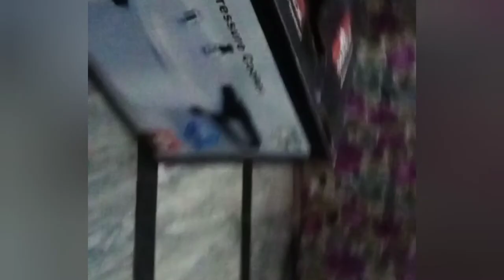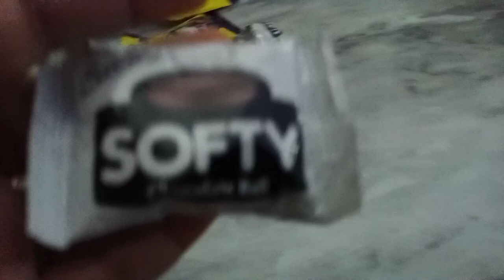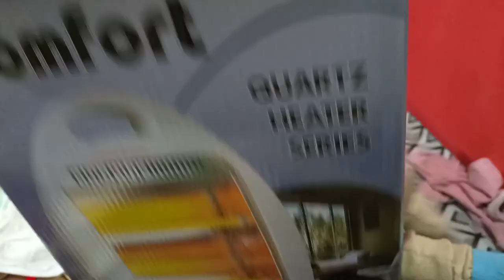Naya heater a gya hamara||rat ko 3 bjha kia mana pani boil||ayeza ko nahlaya